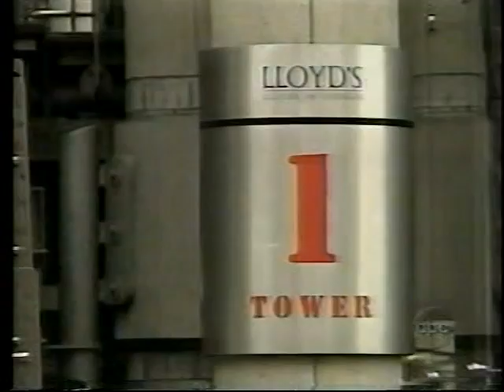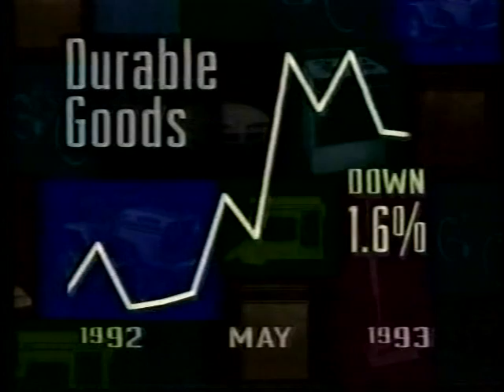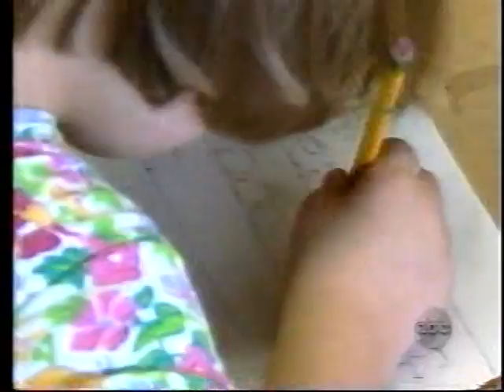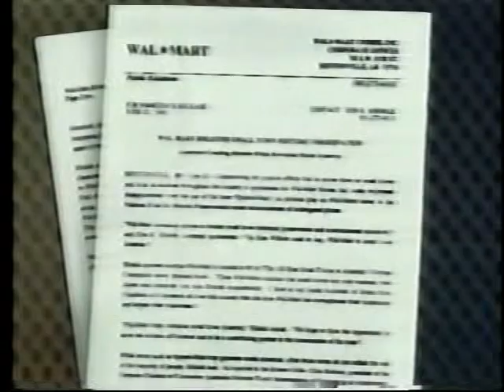World News June 23, 1993 Part 2